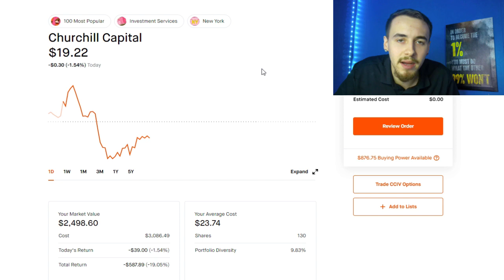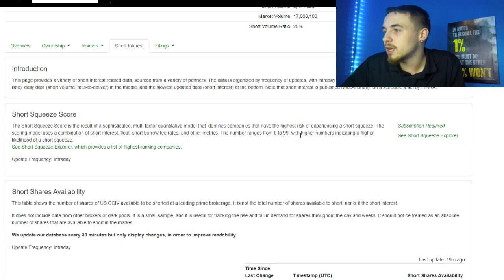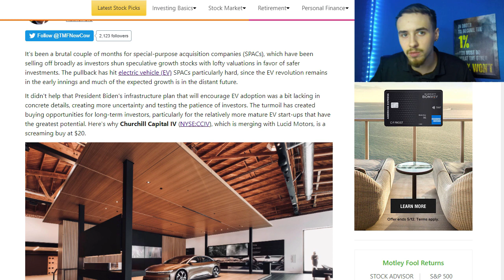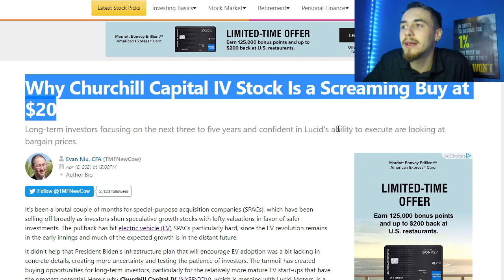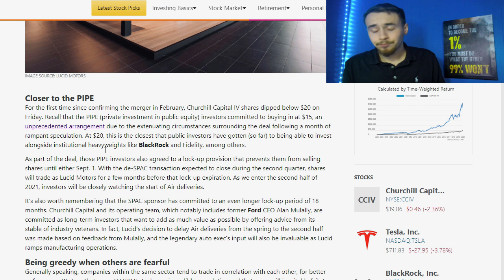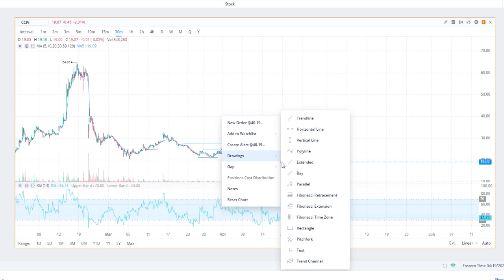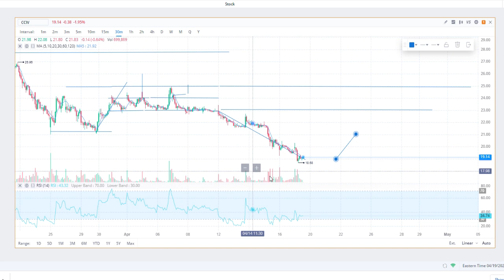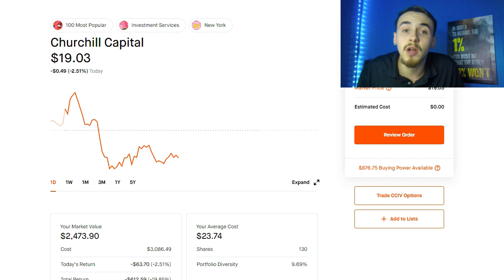CCIV is Getting Ready to SHORT SQUEEZE!! | CCIV to $30! 🚀🚀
It looks to me like CCIV stock is getting ready to short squeeze! we are going to be looking at the short volume ratio as well as the likelyhood we see a short squeeze, so if you get anything out of the video make sure to hit the like button and subscribe! :)